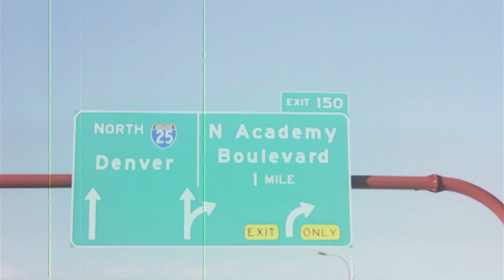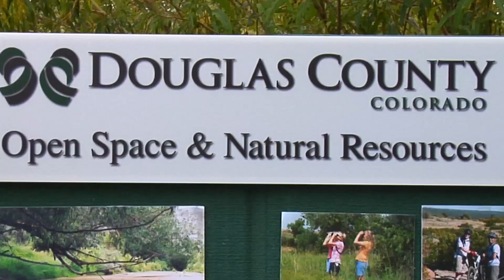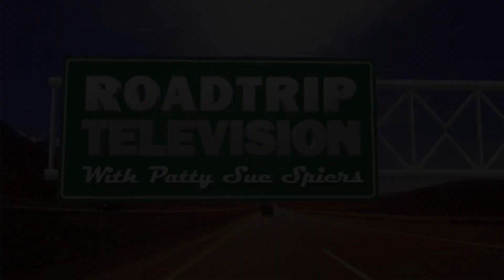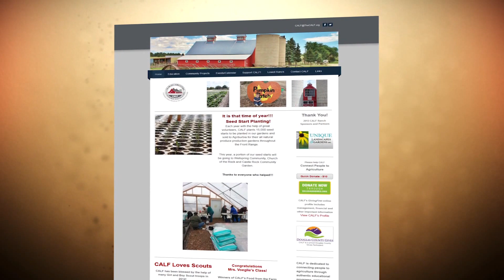Roadtrip Television - CALF Lowell Ranch (show 8)